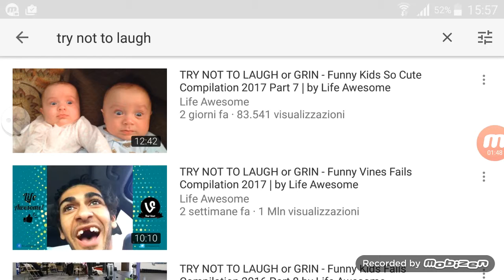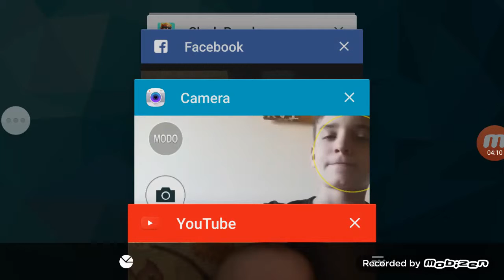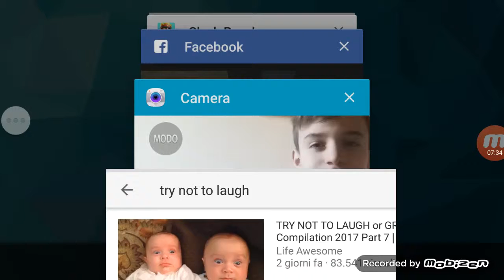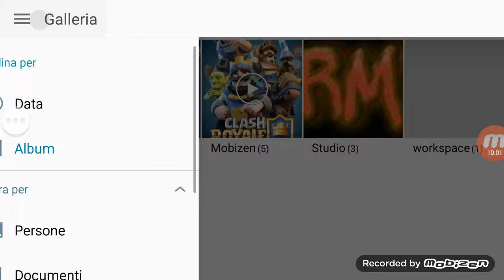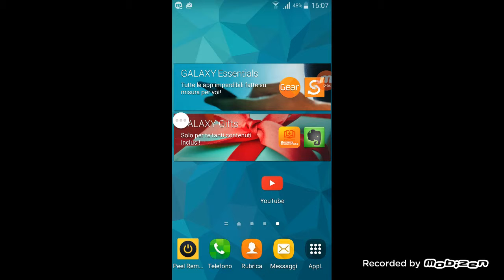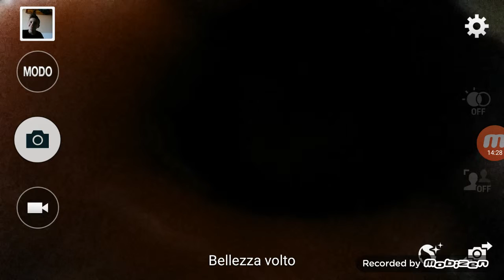Prova a non ridere Callenghe + LIMONE FINITO QUASI MALE